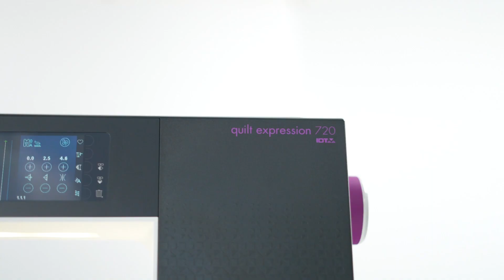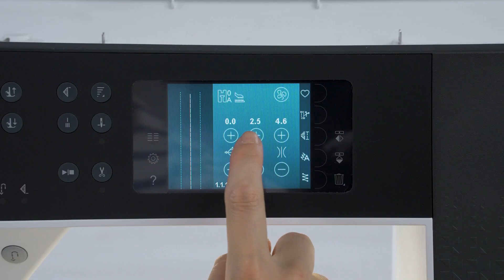Nähen mit Burda: How-To beidseitig verdeckter Reißverschluss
Ihr Lieben, heute wartet ein neues Video aus unserer How-To Video-Reihe auf euch.

In diesem Video zeigen wir dir, die einfachste Art einen Reißverschluss einzunähen. Der beidseitig verdeckte Reißverschluss ist nicht nur einfach zu nähen, er fügt sich auch wunderbar in das Kleidungsstück ein, sodass er kaum auffällt, denn die Schlitzkanten liegen direkt über dem Reißverschluss und decken ihn so perfekt ab.

Auf unseren YouTube-Account findest du einen ganze Playlist mit nützlichen Tipps und Tricks für deinen Nähalltag.

Viel Spaß wünschen Pfaff, Veno, Schmetz und burda style.